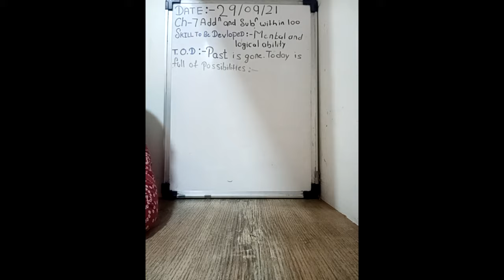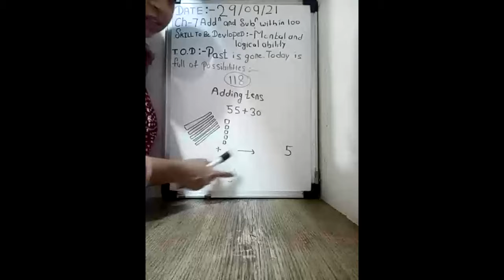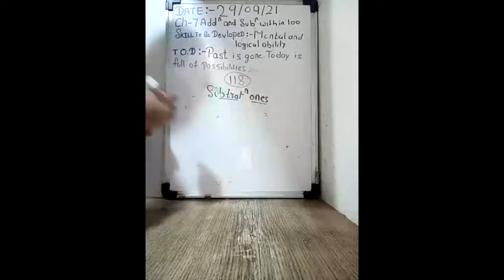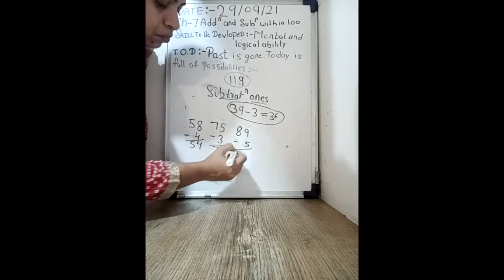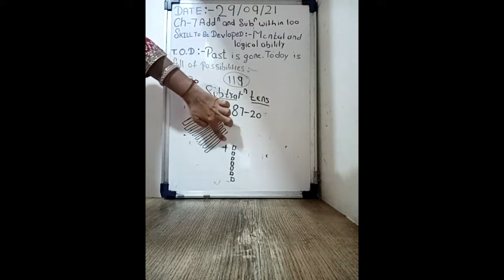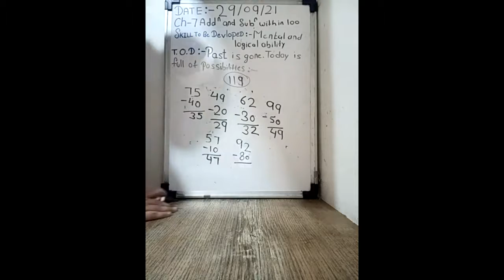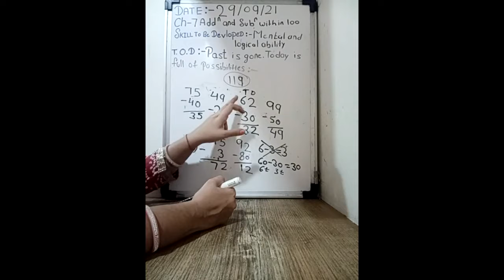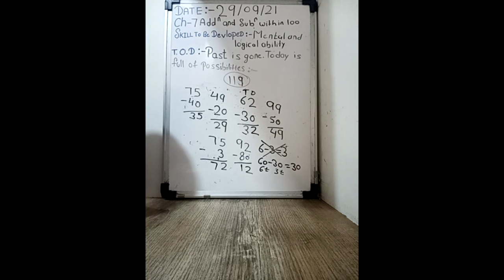Date 29-09-2021 Class 1st Subjects- Mathematics Topic- Ch-7 Addition and subtraction with in 100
Date-29.09.21
Std-1st
Sub-Mathematics
Topic- Ch-7 Addition and subtraction with in 100
Sub topic- Adding tens and subtracting ones and tens